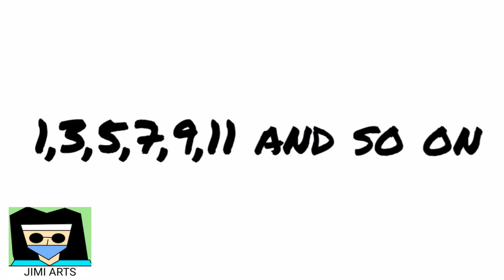UNEXPECTED REWARD | Pinoy Animation (ENGLISH DUB)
Reward for 500 pesos. Hahaha.

Support Filipino and Pinoy Animators!!!